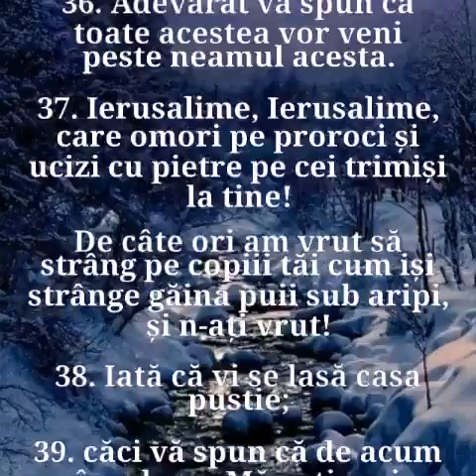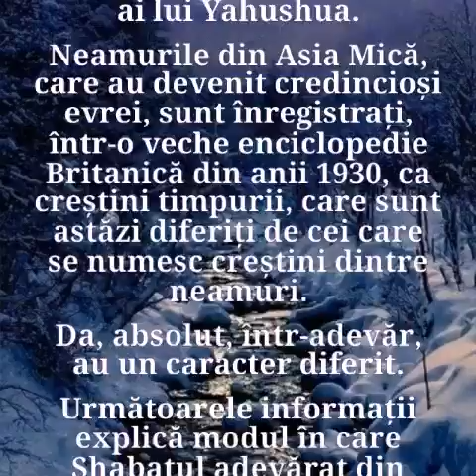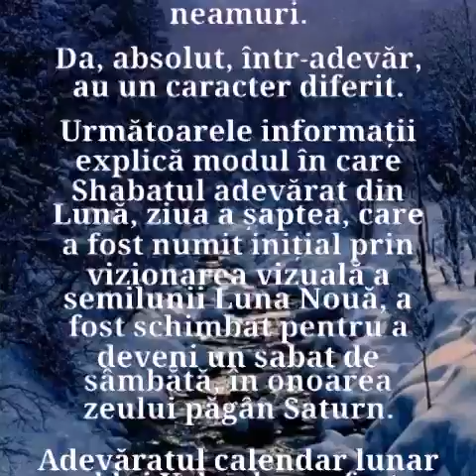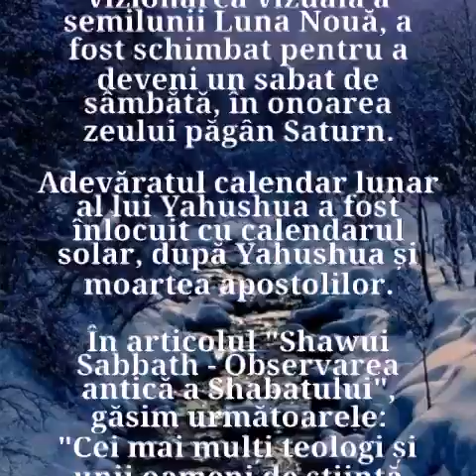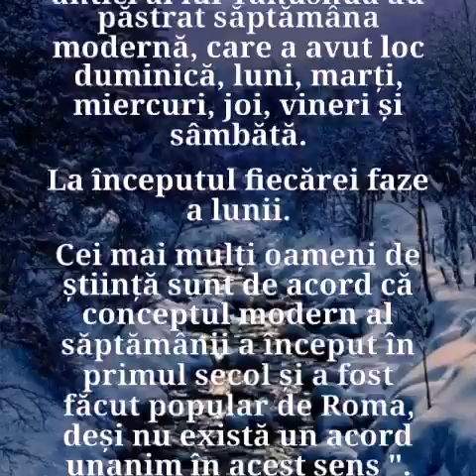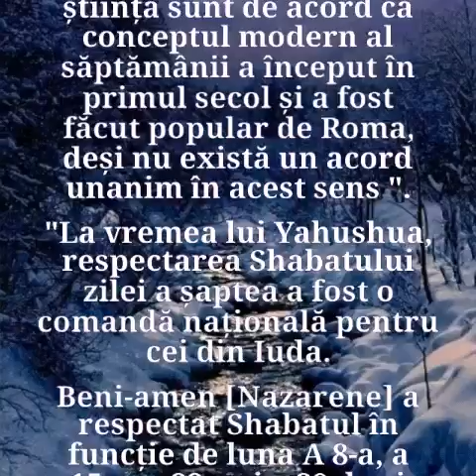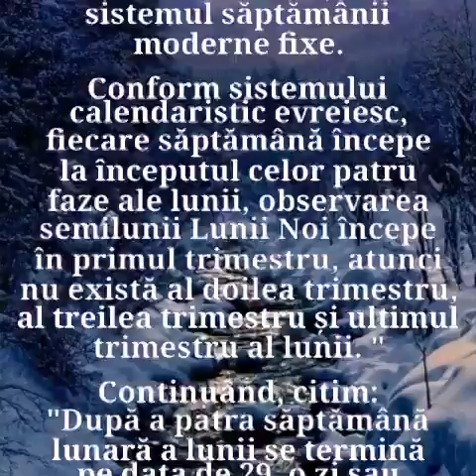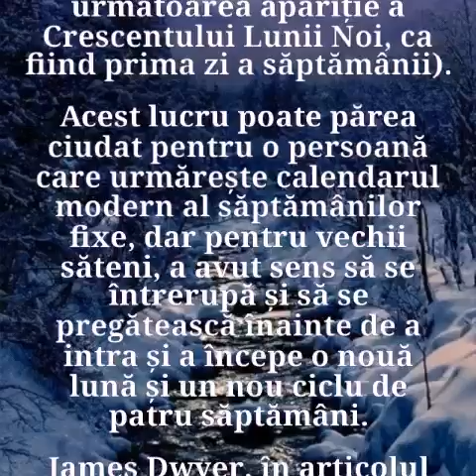2. Istoria dovedește că Shabatele zilei a ptea au fost stabilite în funcție de lunile noi....